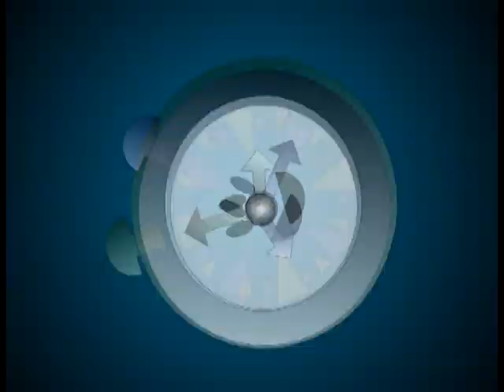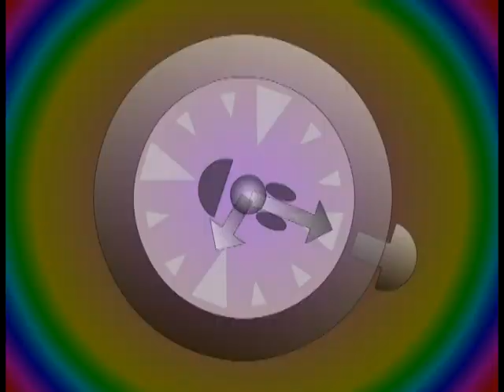DENI DANADA - CANTORAS DO RÁDIO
Venha se divertir com a turminha da Deni Danada neste divertido episódio sobre os meios de comunicação! Que tal reviver a época das cantoras do rádio?